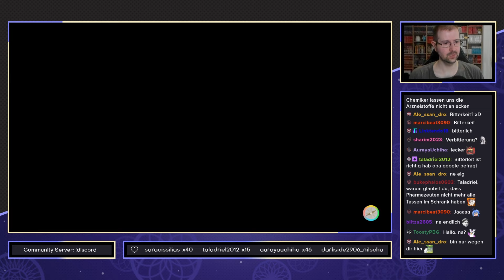Pokemon Karmesin [Der Schatz von Zone Null] - #07 - Die Pokemon-Rückentwicklung